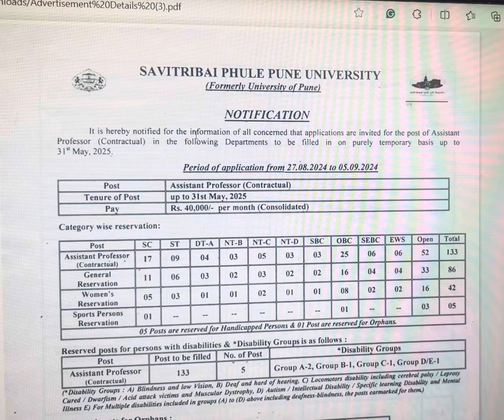Pune university Assistant professor job vacancies.